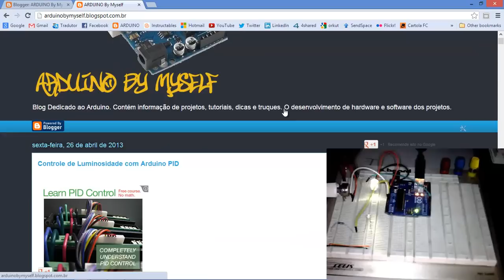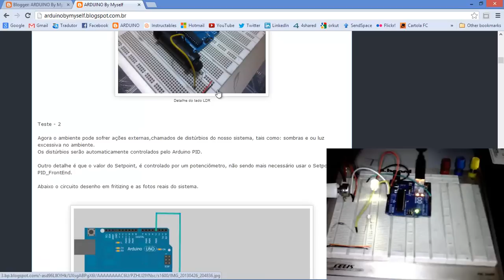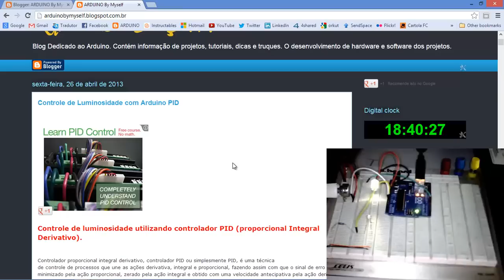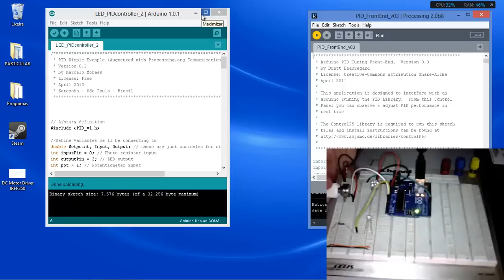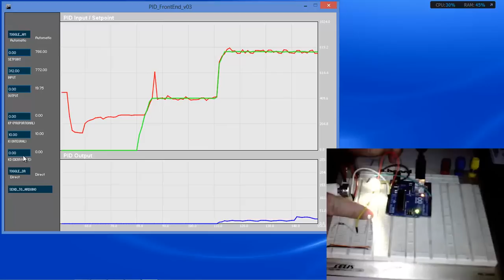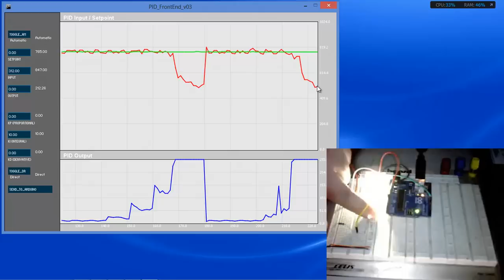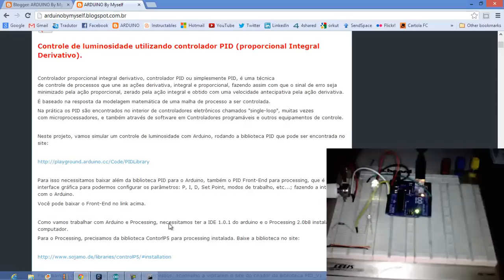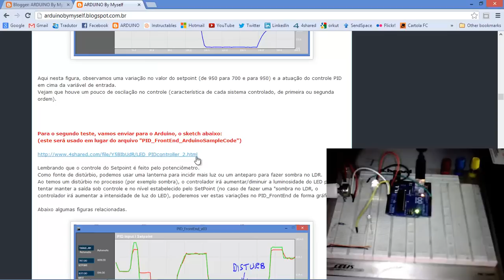PID Projeto 2 - Controle de Luminosidade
Este é o segundo projeto com o Controle PID via Arduino, controle de luminosidade de ambiente.
Visite para obter maiores detalhes, as bibliotecas e os sketches par arduino e processing.

Divulgue o blog para podermos divulgar conhecimento e informação; hardware e software livre para todos!

Grande Abraço.